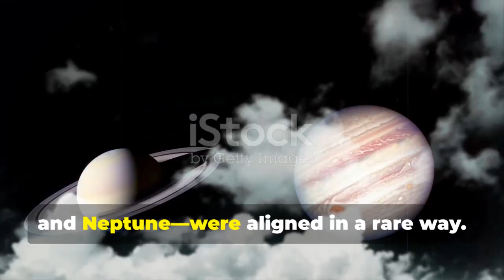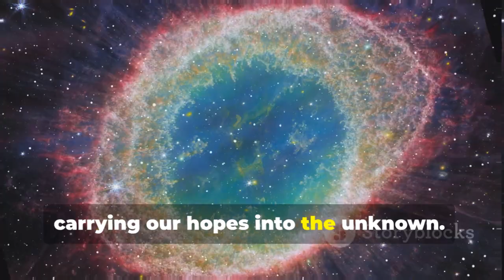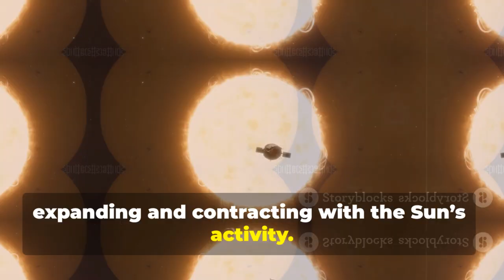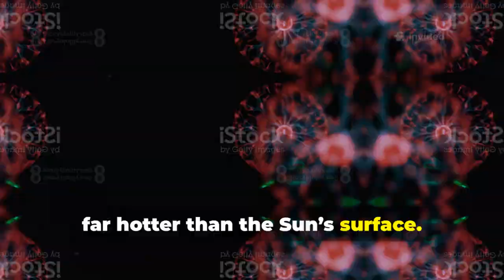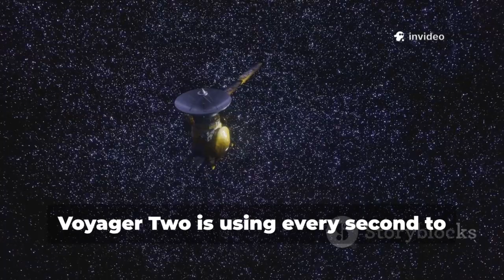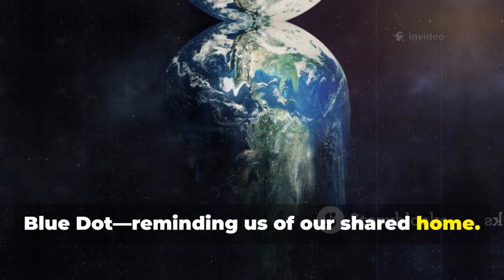Voyager 2 Just Returned and Shocked The World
In a stunning turn of events, NASA has confirmed that the decades-old Voyager 2 probe has reestablished full communications after drifting silent in interstellar space. The spacecraft unexpectedly transmitted a surge of data that left scientists astonished — readings unlike anything seen before. These signals revealed strange fluctuations in cosmic radiation and plasma density far beyond the Solar System, hinting at a completely unknown region of space.

The data showed sharp changes in magnetic fields and energetic particles, suggesting Voyager 2 has crossed into an uncharted interstellar boundary. This region does not match existing models of the Heliosphere or surrounding interstellar medium. Researchers are scrambling to interpret what the spacecraft has found, as the readings defy conventional astrophysical theories.

What shocked scientists even more was an unexplained signal pattern buried within the transmission. It appeared organized and repetitive, unlike random cosmic noise. While experts caution against jumping to conclusions, the possibility of an entirely new cosmic phenomenon—or even signs of non-natural structure—cannot be ruled out yet. The discovery has ignited intense debate across the scientific community.

For a probe launched in 1977, Voyager 2 continues to rewrite our understanding of the universe. Its return to contact is being hailed as one of the most remarkable space exploration moments in history. As more data arrives, humanity may be on the brink of uncovering secrets hidden in the vast darkness between the stars.